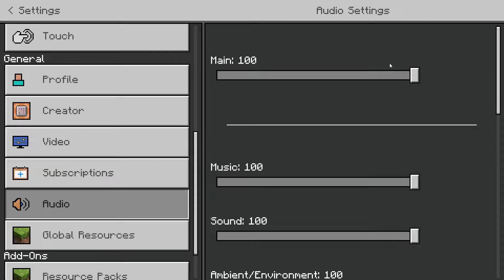Minecraft .PC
Lets see if a different game will fix my upload schedule.